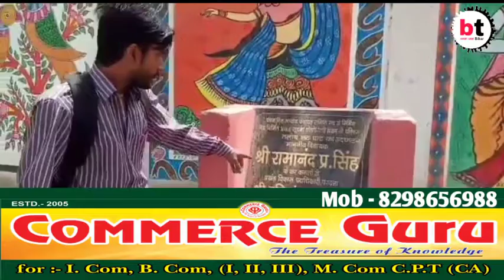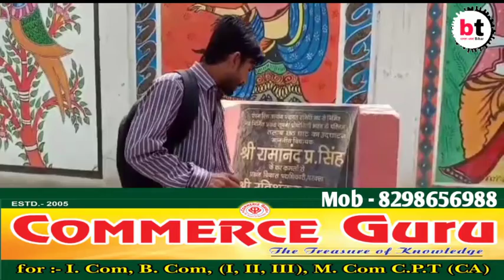Khagaria-शुरू हो गया चैती छठ महापर्व, लेकिन छठ घाट सरोवर परबत्ता की स्थिति एकदम बद्तर। Bt News Bihar